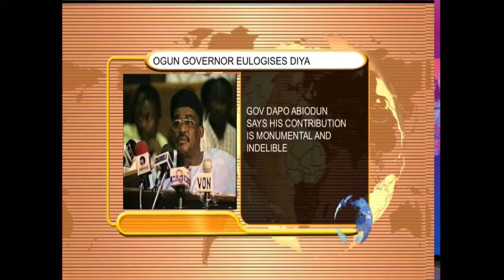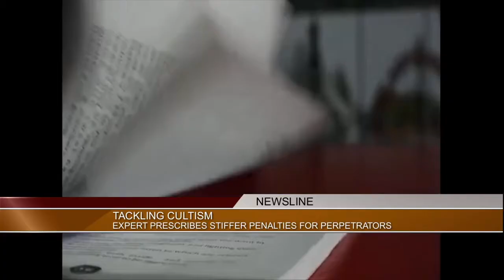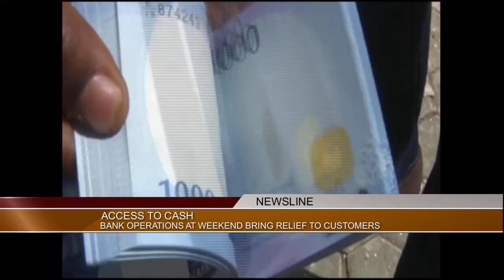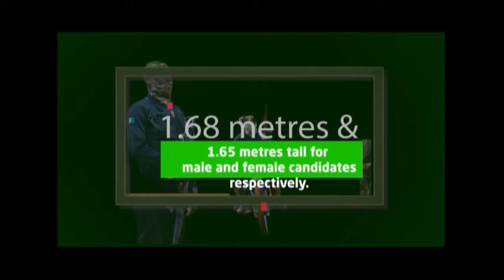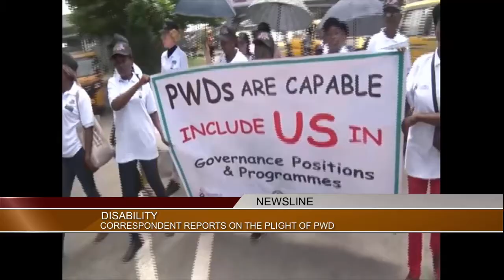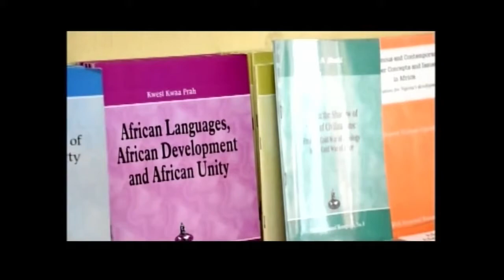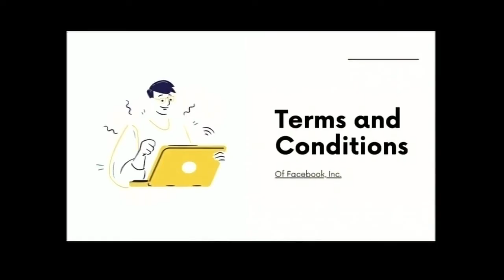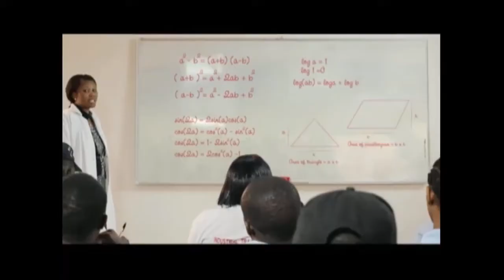Newsline | 26th March 2023 | NTA